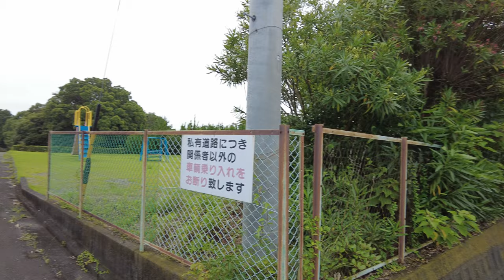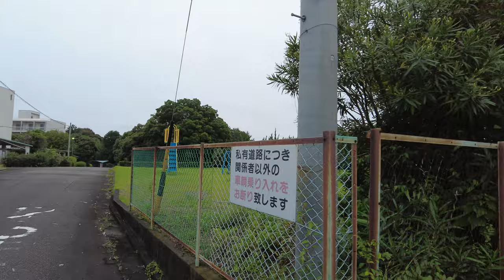Japan - Yoshida - Shizuoka bicycle ride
Japan Rural area - Yoshida Shizuoka ken
Bicycle - tea plantations -

Sunday, 2021 jul 04

This was a test video recording during the rainy season of Japan.
I took the opportunity of the rain stopping for a few hours to take this video shot.
Usually from June until mid/end of July the whole country (except for Hokkaido which is all the way to the North and Ogasawara Islands which is all the way to the South really far from Japan's mainland) faces daily rains.

吉田町　静岡県
自転車乗り
dji osmo pocket 2 - follow mode - 4k60